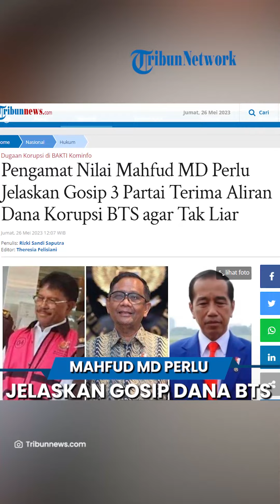Mahfud MD Perlu Jelaskan Gosip 3 Partai Terima Aliran Dana Korupsi BTS agar Tak Liar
TRIBUN-VIDEO.COM, JAKARTA - Pengamat komunikasi politik dari Universitas Esa Unggul Jamiluddin Ritonga menilai, seharusnya Menkopolhukam Mahfud MD memberikan penjelasan perihal gosip politik yang diterimanya terkait adanya aliran uang korupsi BTS ke tiga partai politik.

Sebab jika tidak, maka pernyataan dari Mahfud MD itu dikhawatirkan dapat menimbulkan persepsi liar di publik dan berpotensi meluas ke berbagai hal.

Lebih lanjut, Jamiluddin juga menyayangkan sikap Mahfud MD yang tidak membeberkan secara detail perihal gosip yang diterimanya itu.

Sebab, sejauh ini pernyataan Mahfud MD terkesan dimentahkan oleh beberapa pihak.

Karena menurut Jamiluddin, Mahfud MD sendiri tidak menjelaskan apa yang diketahuinya tersebut.

Sebagai Menko yang membidangi bidang politik dan hukum, sejatinya informasi yang diterima Mahfud MD kata Jamiluddin, bisa menjadi pintu masuk untuk mengungkap kasus korupsi itu secara lengkap.

Terlebih posisi Mahfud sebagai pejabat negara diyakini akan menjadi power tersendiri bagi penegak hukum dalam mendalami kasus korupsi tersebut.

Atas hal itu, Jamiluddin menilai, Kejagung yang menangani perkara ini seharusnya didorong untuk meneruskan semua informasi yang terkait dugaan keterlibatan Parpol dalam korupsi BTS.

Bila perlu kata dia, KPK juga ikut didorong untuk memastikan ada tidaknya keterlibatan Parpol.

Sebelumnya, Menko Polhukam sekaligus Plt Menkominfo Mahfud MD merespons isu aliran dana proyek BTS 4G mengalir ke tiga partai politik (parpol).

Merespons hal itu, Mahfud mengatakan, ia telah menerima berita soal itu, bahkan dengan nama-nama sosok yang terlibat dalam kasus tersebut.

Meski demikian, Mahfud menganggap isu ini hanya gosip politik belaka.

Ia menegaskan, agar kasus ini diselesaikan dengan hukum saja.

Bahkan, ungkapnya, hal ini telah disampaikan Mahfud ke Presiden Jokowi, bahwa dia tak ingin membahas kasus ini dari sisi politik.

Menurutnya, kasus ini harus diselesaikan dengan hukum yang menentukan pada akhirnya.

Artikel ini telah tayang di Tribunnews.com dengan judul Pengamat Nilai Mahfud MD Perlu Jelaskan Gosip 3 Partai Terima Aliran Dana Korupsi BTS agar Tak Liar ,
Editor: Theresia Felisiani